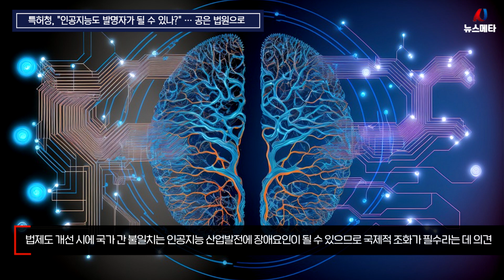특허청, “인공지능도 발명자가 될 수 있나?” … 공은 법원으로 뉴스메타 특허출원 최규리아나운서 세계지식재산기구 AI특허 인공지능특허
특허청은 인공지능(AI)을 발명자로 기재한 특허출원을 무효처분*한 결정에 대해, 출원인(스티븐 테일러, 인공지능 전문가)이 인공지능도 발명자가 될 수 있다고 주장하면서 행정소송을 제기(’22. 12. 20.)했다고 밝혔다.인공지능을 발명자로 인정하지 않는 처분에 불복하는 소송은 미국·유럽·독일·영국·호주 등 지식재산 분야의 주요국들에 이어 아시아에서는 최초로 우리나라에서 제기돼 귀추가 주목되고 있다.우리나라를 비롯한 미국·유럽·영국 등 주요국 특허청들과 법원들은 특허법 또는 판례를 통해 발명자로서 자연인만을 인정하고 인공지능은 인정하지 않고 있다.다만, 지난해 3월 독일 연방특허법원에서는 자연인만 발명자로 인정하되 발명자를 기재할 때 인공지능에 대한 정보를 같이 기재*하는 것까지는 허용된다는 판결도 있었다.한편, 우리 특허청은 지난해 9월 세계지식재산기구(WIPO)에서 인공지능 발명자 이슈에 대한 주제토론을 이끌었고, 12월 독일·영국·프랑스 특허청과 향후 인공지능 관련 지식재산제도 정착에 긴밀히 협력하기로 합의했다.주요국들은, 아직 인간의 개입 없이 인공지능 단독으로 발명을 하는 기술 수준에는 도달하지 못했고, 법제도 개선 시에 국가 간 불일치는 인공지능 산업발전에 장애요인이 될 수 있으므로 국제적 조화가 필수라는 데 의견을 모았다.영국·독일에서는 다부스 특허출원에 대해 대법원에서 심리가 진행될 예정이며, 우리 특허청은 향후 국가별로 대법원 판결이 나오면 해당국 특허청과 함께 판결에 대한 대응방안을 협의하기로 했다.인공지능 발명자 이슈에 대해 우리나라가 주도해 온 결과, 지난해 12월에는 우리 특허청에서 세계지식재산기구(WIPO)에 인공지능 관련 지식재산 이슈를 전담하는 전문가를 새롭게 파견하기도 했다.이인실 특허청장은 “현재 인공지능 기술이 급격하게 발전하는 점을 고려하면 인공지능 발명자 등 관련 지식재산 이슈에 대해 선제적인 대비가 필요한 상황”이라면서, “향후 우리나라 행정소송과 주요국 대법원 판결 결과 등을 종합해 국제적으로 조화되도록 인공지능 관련 지식재산제도를 정립해나가겠다”라고 밝혔다.